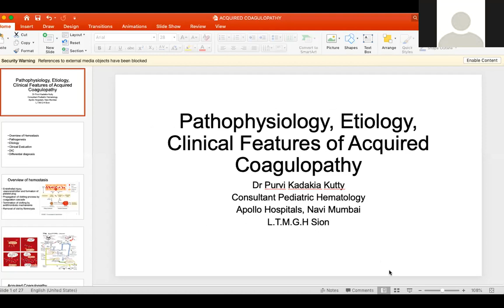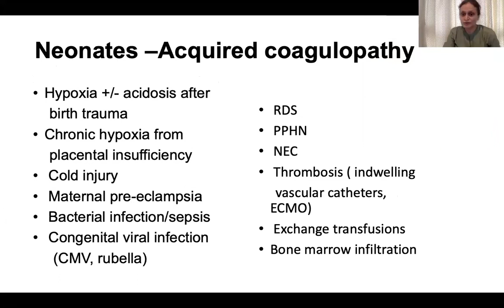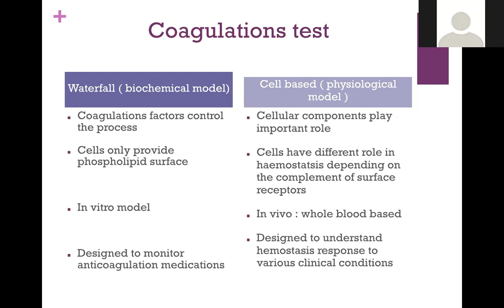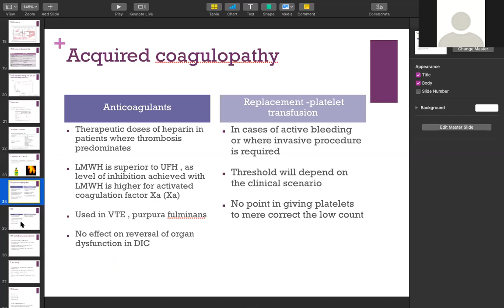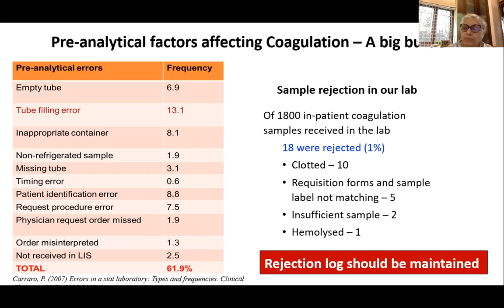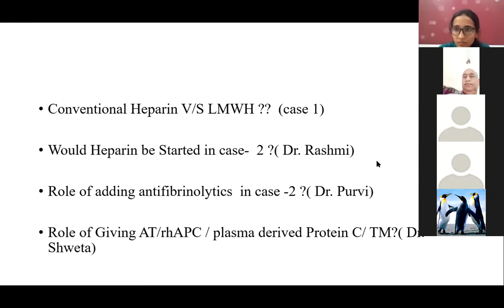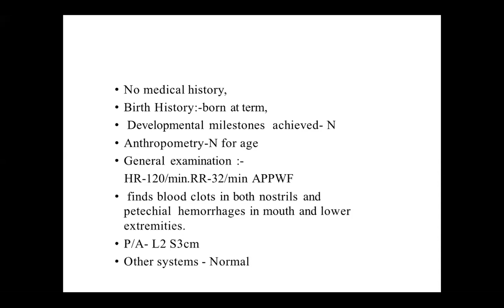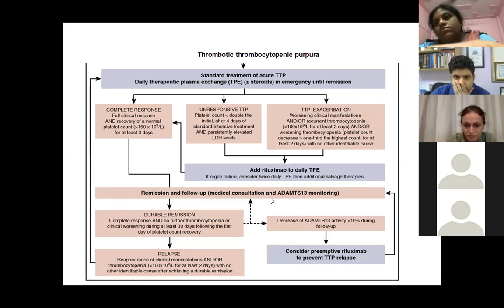PHO training session 24.09.2020: ACQUIRED COAGULATION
Didactic:
i. Etiology, pathogenesis and clinical presentation of Acquired Coagulation.
ii. - Laboratory Diagnosis , Treatment with Recent Advances in Management of Acquired Coagulation.

Case Presentation and discussion on DIC in Various conditions like Sepsis, APML ,TMA.
Differential Diagnosis of DIC and its Approach.